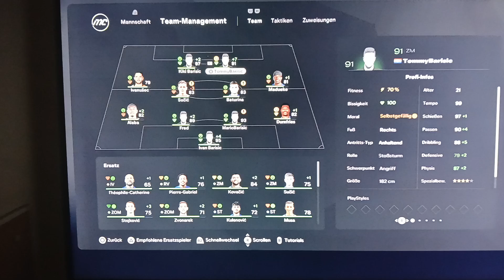TRANSE LADYBOY GIRLBOY TOMISLAV BARISIC EA SPORTS FC25(FIFA25) PLAYSTATION5 TOMMY THE BOSS PLAYER!